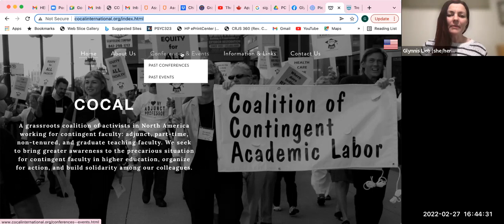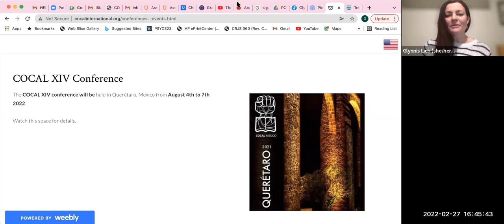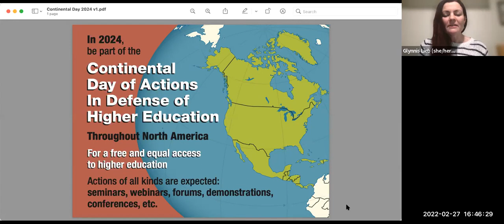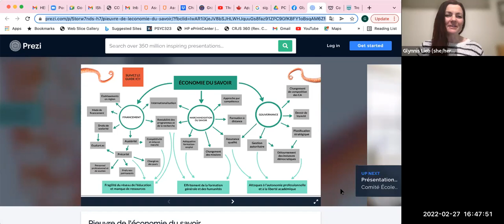HELU Winter Summit 2022: Day 4 Plenary with Naomi Klein - Action Steps, Moving Forward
Introductory remarks
Ian Gavigan, HELU Winter Summit Coordinator, Rutgers AAUP-AFT

Panel 1
Fred Kowal, United University Professions, SUNY
Nicola Walters, California Faculty Association

A Conversation with Naomi Klein
Naomi Klein, NY Times bestselling author, scholar
Colena Sesanker, Congress of Connecticut Community Colleges (The 4Cs-SEIU Local 1973)
Todd Wolfson, Rutgers AAUP-AFT
Ian Gavigan, Rutgers AAUP-AFT

Solidarity Panel
Trent McDonald, WashU Undergraduate & Graduate Workers Union (WUGWU)
Dr. Cary Wintz, Texas Faculty Association-NEA
Glynnis Lieb, COCAL

Closing Panel
Marisa Chappell, United Academics of Oregon State University (UAOSU); SFNDHE
Naomi R Williams, HELU Winter Summit Coordinator, Rutgers AAUP-AFT
Tracy Berger, HELU Winter Summit Media & Communications Coordinator, United Campus Workers Colorado - CWA 7799